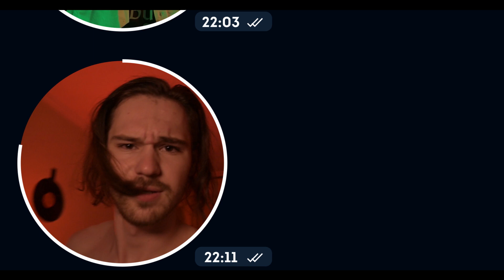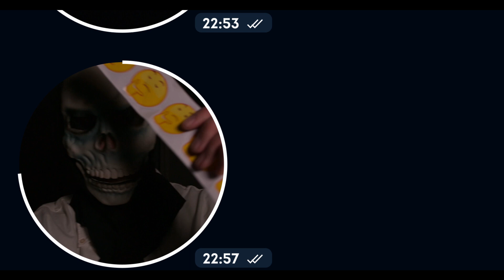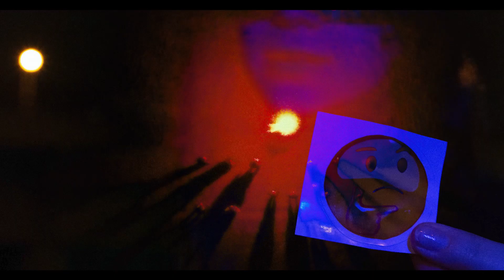Gvinemor - The Masquerade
Welcome to The Masquerade